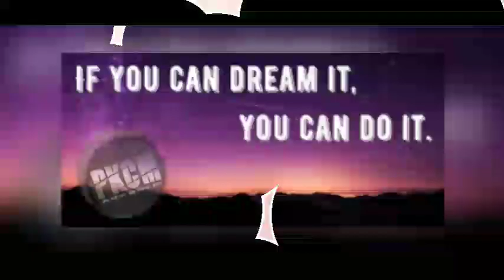My Promoting Video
Visit me